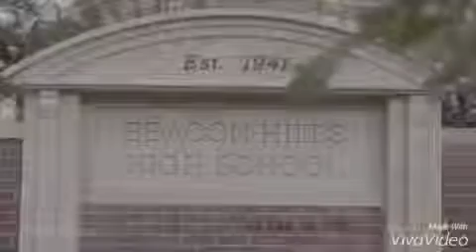Scott Mccall aillson teen wolf beijo vídeo dublado temporada 😘😘😘😘😍😒